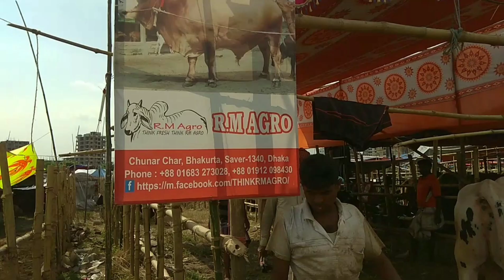068 | Eid ul Azha 2018 | Aussie Bull | Pair Asking 6 Lakhs | Bosila Haat | ZbGH 2019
d'c studio presents no.068.

Eid ul Azha 2018 , Aussie Bull  Pair Asking 6 Lakhs  at Bosila Haat.

video by Tz rifat.